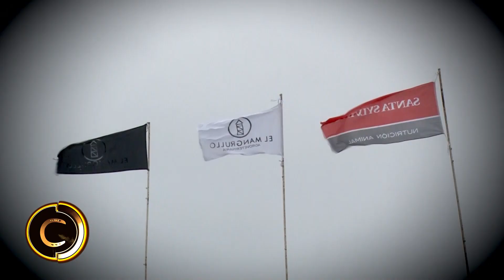EXPO CURUZU CUATIA 2018 - CREDENCIADORA MIXTA FRENO DE ORO - CLASIFICATORIA (BLOQUE 1/3)HD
DIRECTOR GENERAL: WALTER ALBORNOZ
REALIZACIÓN: MAURICIO RUIZ